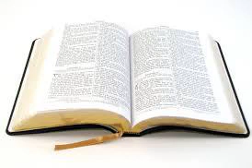Genesis 10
CHAPTER 10
1 Now these are the generations of the sons of Noah, Shem, Ham, and Japheth: and unto them were sons born after the flood.
2 The sons of Japheth; Gomer, and Magog, and Madai, and Javan, and Tubal, and Meshech, and Tiras.
3 And the sons of Gomer; Ashkenaz, and Riphath, and Togarmah.
4 And the sons of Javan; Elishah, and Tarshish, Kittim, and Dodanim.
5 By these were the isles of the Gentiles divided in their lands; every one after his tongue, after their families, in their nations.
6 And the sons of Ham; Cush, and Mizraim, and Phut, and Canaan.
7 And the sons of Cush; Seba, and Havilah, and Sabtah, and Raamah, and Sabtecha: and the sons of Raamah; Sheba, and Dedan.
8 And Cush begat Nimrod: he began to be a mighty one in the earth.
9 He was a mighty hunter before the Lord : wherefore it is said, Even as Nimrod the mighty hunter before the LORD.
10 And the beginning of his kingdom was Babel, and Erech, and Accad, and Calneh, in the land of Shinar.
11 Out of that land went forth Asshur, and builded Nineveh, and the city Rehoboth, and Calah,
12 And Resen between Nineveh and Calah: the same is a great city.
13 And Mizraim begat Ludim, and Anamim, and Lehabim, and Naphtuhim,
14 And Pathrusim, and Casluhim, (out of whom came Philistim,) and Caphtorim.
15 And Canaan begat Sidon his firstborn, and Heth,
16 And the Jebusite, and the Amorite, and the Girgasite,
17 And the Hivite, and the Arkite, and the Sinite,
18 And the Arvadite, and the Zemarite, and the Hamathite: and afterward were the families of the Canaanites spread abroad.
19 And the border of the Canaanites was from Sidon, as thou comest to Gerar, unto Gaza; as thou goest, unto Sodom, and Gomorrah, and Admah, and Zeboim, even unto Lasha.
20 These are the sons of Ham, after their families, after their tongues, in their countries, and in their nations.
21 Unto Shem also, the father of all the children of Eber, the brother of Japheth the elder, even to him were children born.
22 The children of Shem; Elam, and Asshur, and Arphaxad, and Lud, and Aram.
23 And the children of Aram; Uz, and Hul, and Gether, and Mash.
24 And Arphaxad begat Salah; and Salah begat Eber.
25 And unto Eber were born two sons: the name of one was Peleg; for in his days was the earth divided; and his brother's name was Joktan.
26 And Joktan begat Almodad, and Sheleph, and Hazarmaveth, and Jerah,
27 And Hadoram, and Uzal, and Diklah,
28 And Obal, and Abimael, and Sheba,
29 And Ophir, and Havilah, and Jobab: all these were the sons of Joktan.
30 And their dwelling was from Mesha, as thou goest unto Sephar a mount of the east.
31 These are the sons of Shem, after their families, after their tongues, in their lands, after their nations.
32 These are the families of the sons of Noah, after their generations, in their nations: and by these were the nations divided in the earth after the flood.